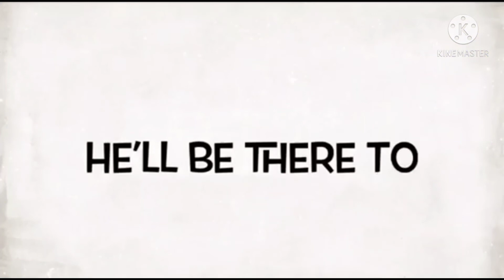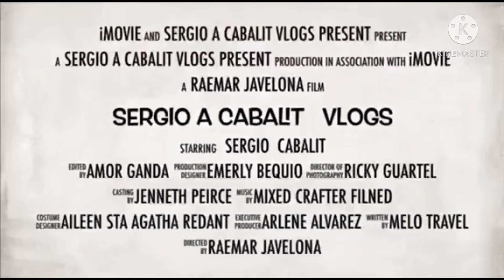DANCE WORKOUT | PRIVATE CLASS SDGV ZUMBA CLUB